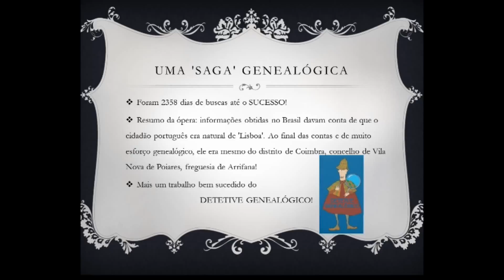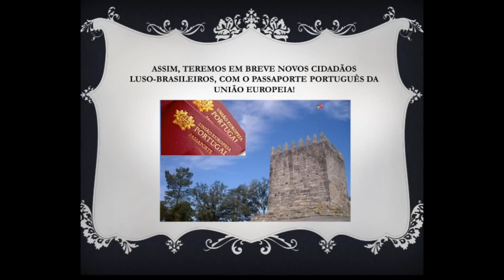Busca de Certidoes em Portugal 001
Um caso de sucesso! Embora com a média atual de 42 dias em 315 buscas de Certidões já realizadas com sucesso desde o ano de 2010, o caso apresentado neste vídeo foi MUITO complicado, mas não impossível de ser resolvido! Busque você também a ajuda especializada do 'Dr. House' das Buscas de Certidões em Portugal [risos].